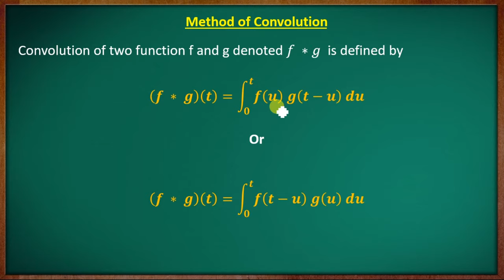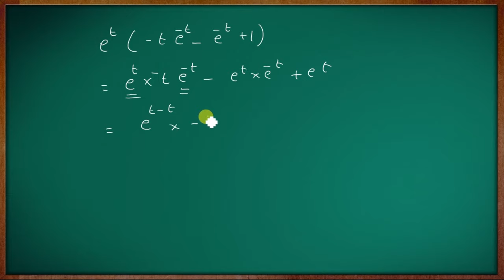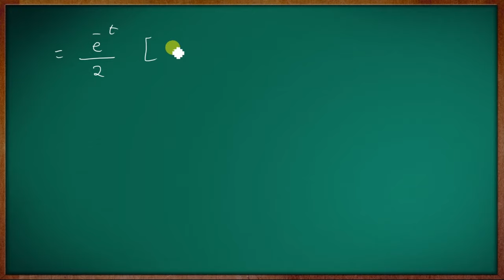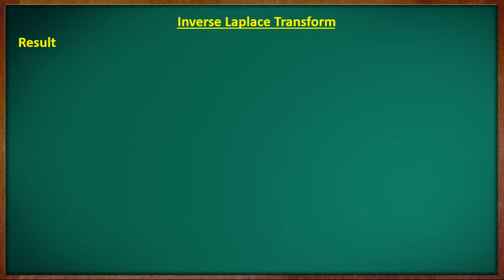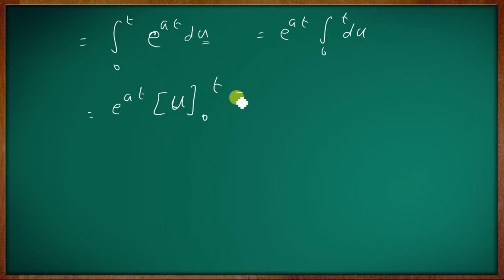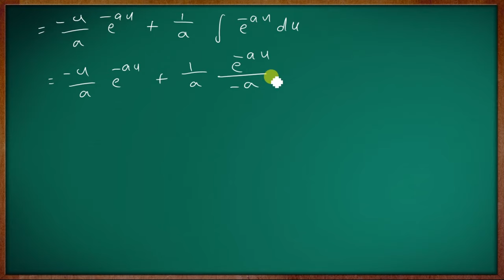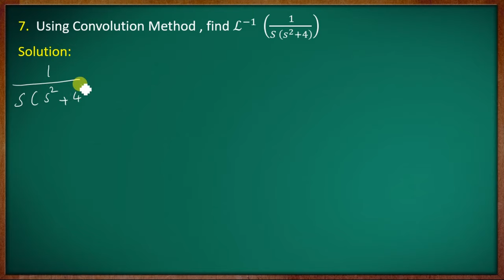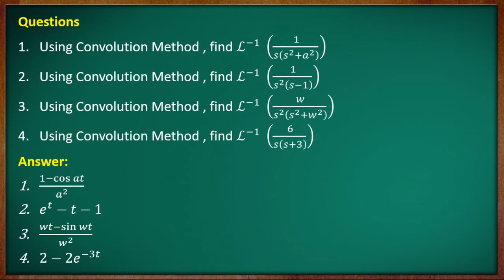[Old Syllabus] 4th Semester B.Sc. Complementary Mathematics| Module-II |Part- 04 |Calicut University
Calicut University

Fourth Semester B.Sc. Complementary Mathematics

Fourth  Semester Class [2019 and 2020 Admission students onwards ]

Fourth  Semester Class [Old Syllabus 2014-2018]
Previous question paper   [New Syllabus]

B.Sc.